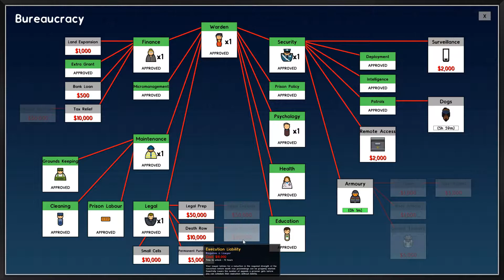Prison Architect - Episode 04: The Myth, The Legend, The Mulla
Rita, the warden of this lovely 5-star paradise resort of a prison, begins spending copious amounts of money in the attempt to expand her lovely little detention facility into a record breaking, awe inspiring palace of leisure and luxury.

BUT THERE IS ALWAYS SOMEONE WHO WANTS TO SEE YOU FAIL, ALWAYS A THORN IN THE SIDE OF PROGRESS, ALWAYS SOME URBAN LEGEND THAT SOMEHOW MANAGES TO COME TO LIFE AND STICK HIS GRUBBY LITTLE STICK IN YOUR SPOKES, FOR THE SOLE PURPOSE OF WATCHING THE WORLD CRUMBLE INTO A PUTRID PILE OF DUST.
. ALWAYS,.. THE MULLA!